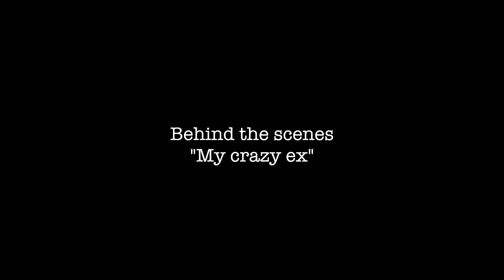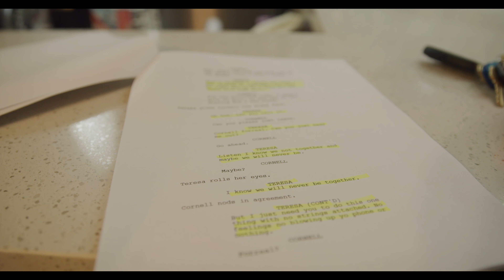Behind the scenes "My crazy ex"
Behind the scenes of the video "My crazy ex"